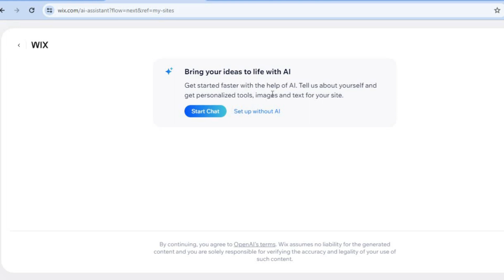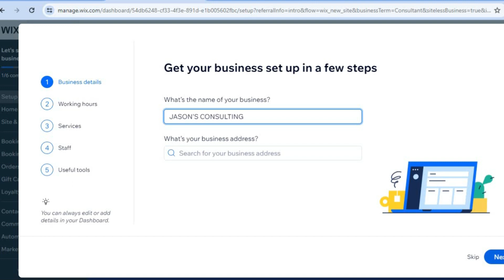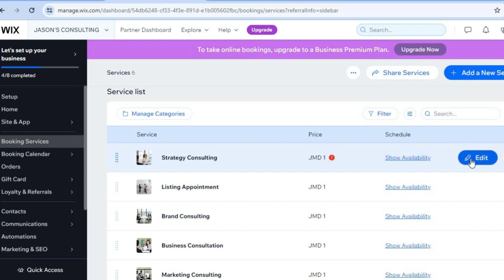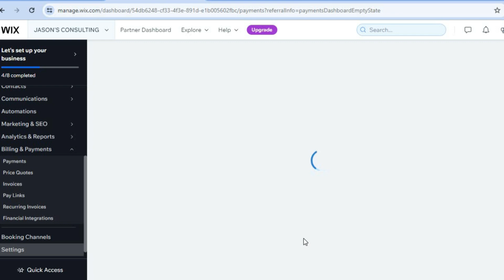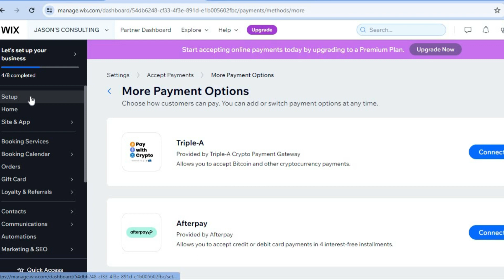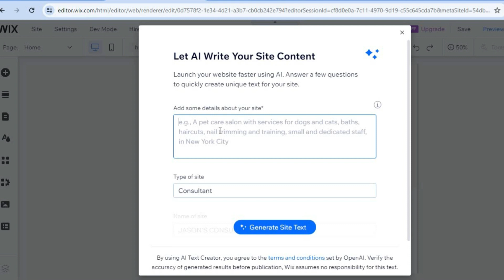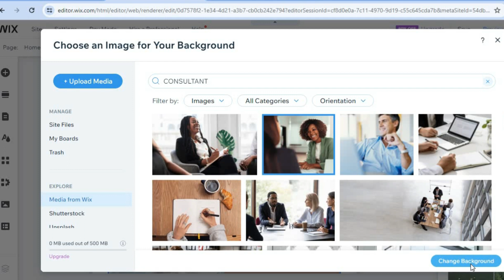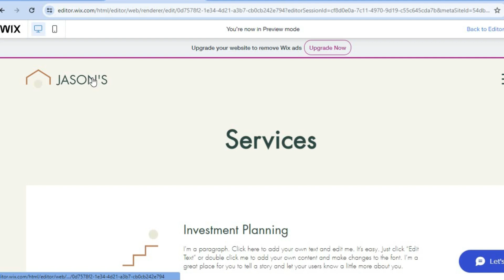HOW TO MAKE A CONSULTING WEBSITE ON WIX 2024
HOW TO MAKE A CONSULTING WEBSITE ON WIX